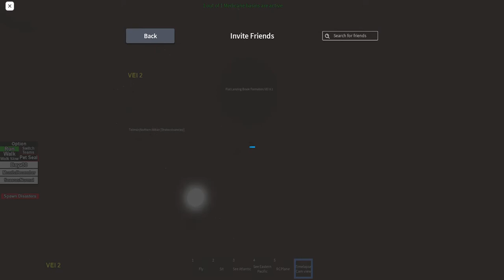Process Of La Garita Erupting (project disasters)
GUUUUUU- Seal
Also the light blue chamber rapidly turned into blue